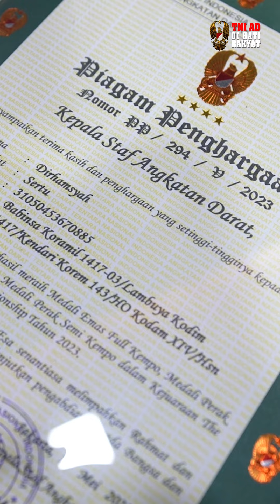Kasad Beri Penghargaan Kepada Babinsa Juara Dunia Kempo